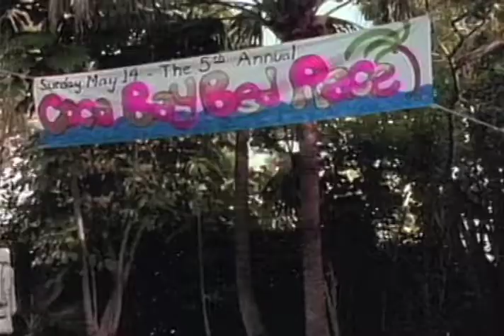Bikini Beach Race Trailer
Bedtime's never been Racier!

Fasten your seatbelts for the first movie to feature the sexiest, wildest, sportiest event in the world - BED RACING! Rev your engines as Dana Plato (Diff'rent Strokes) and her sexy team "The Sex Puppets" heat up the reaceway. Clad in provacative binkinis and sexy lingerie the team bumps and grinds their way to vctory. So, hang on to your jockstraps as BIKINI BEACH RACE swerves you out of control through this rally between the sheets.